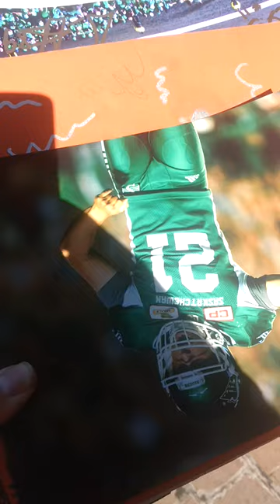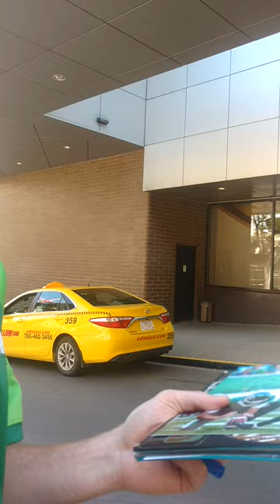Tyler Crapigna of the Saskatchewan Roughriders signs autographs for fans in Edmonton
Saskatchewan Roughriders placekicker Tyler Crapigna signs some photos for me at the team hotel in Edmonton